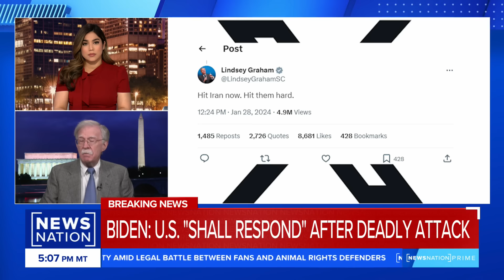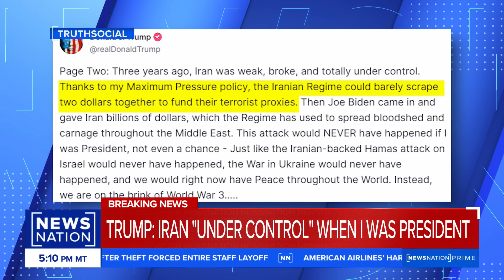'We have to impose enough pain on Iran': John Bolton | NewsNation Prime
Three U.S. service members were killed and 25 were injured during a drone attack in northeast Jordan Sunday, according to a statement from the White House. The unmanned aerial drone attack impacted a U.S. base near the Syrian border. Former national security adviser John Bolton explains what President Joe Biden needs to do to deter Iran on "NewsNation Prime."